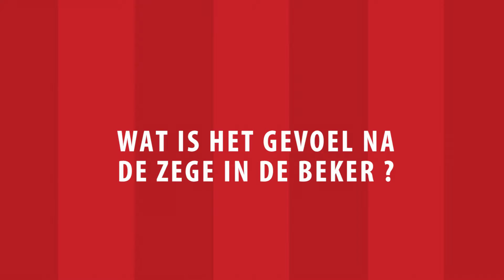Karim Belhocine: "Dit is een match waar spelers, staff en supporters naar uitkijken."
Voorbeschouwing KV Kortrijk- RSC Anderlecht#kvkand